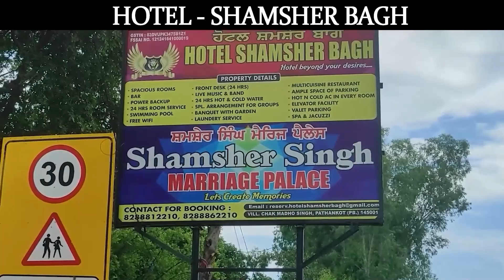CM Atishi और Arvind Kejriwal की महत्वपूर्ण प्रेस कॉन्फ्रेंस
aminews  ,AtishiMarlena ,CM ,DelhiCM ,aap ,AAPDelhi ,ArvindKejriwal ,pressconference